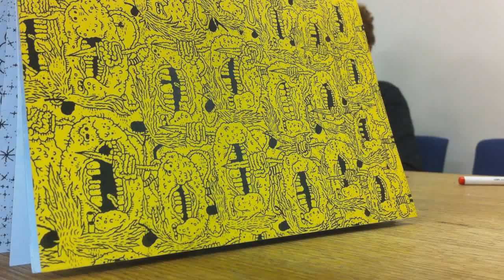voiceROM - All Killer Whale No Filler Whale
High-budget music video for the opening track from voiceROM's 10th "album", "Fun". - for free (or name yer price) download.